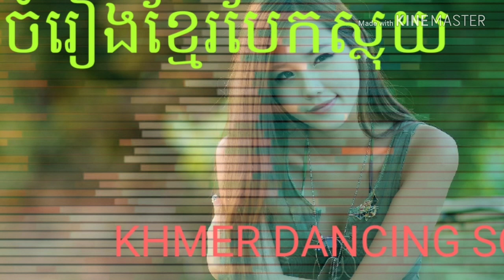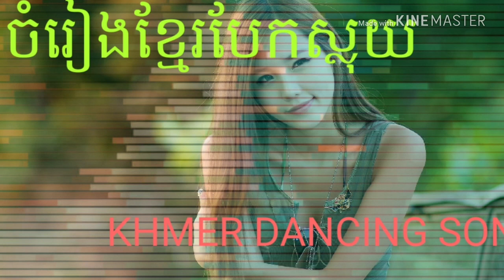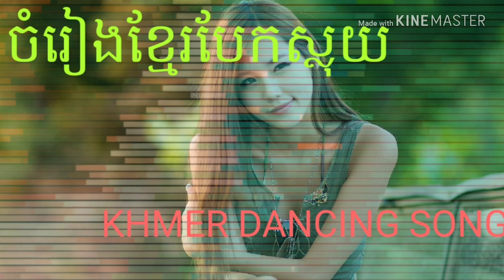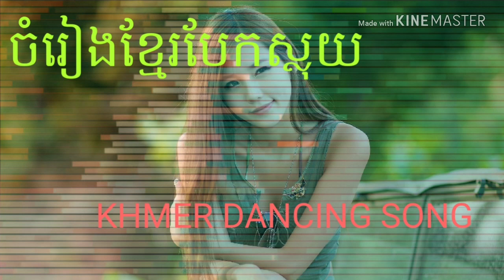I miss you song remix 2019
I miss you song remix 2019 making by kineMaster app